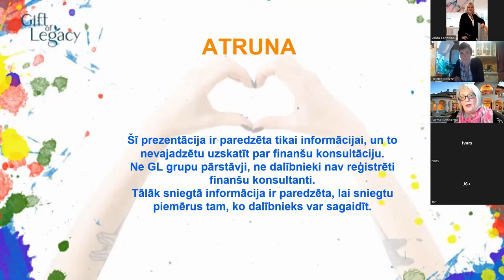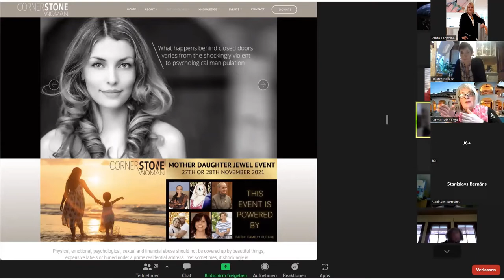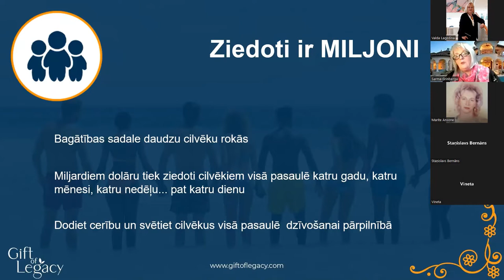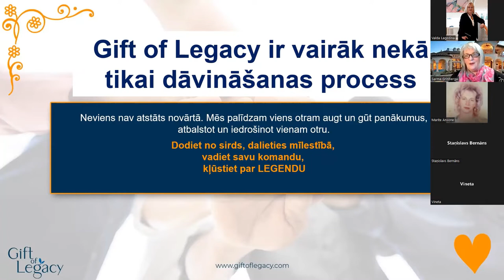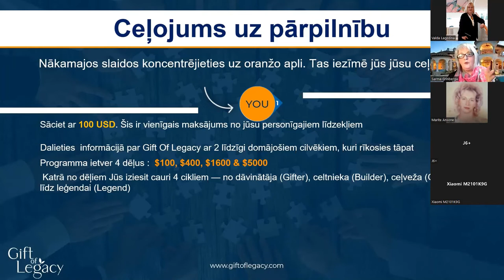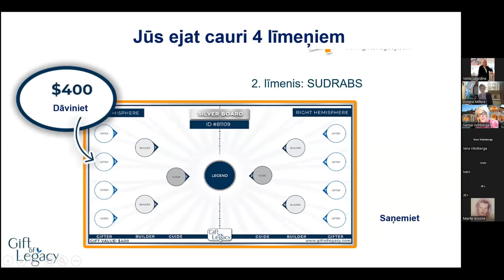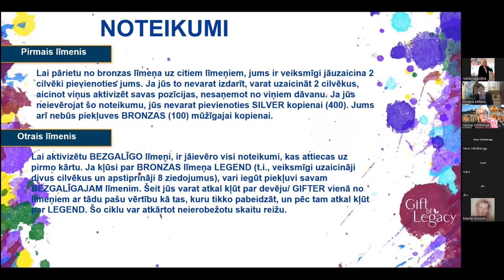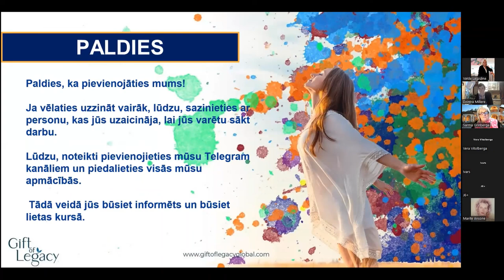06 06 2022 ZOOMS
Ikviens, kuram ir grūti laiki:
neesi pārāk skarbs pret sevi, dod sev atpūtu un veltiet laiku, lai pielāgotos, liekiet prātam apklust un ieklausieties savā dvēselē un sirdī.

Tu neesi viens.